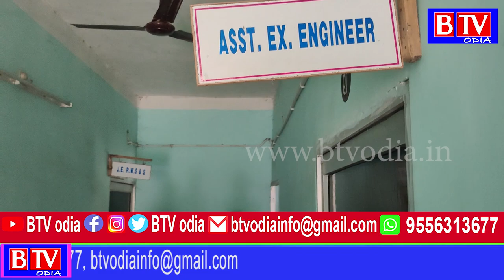କୀର୍ତ୍ତନ୍ୟ ଶୈଳୀରେ ପ୍ରତିବାଦ କଲେ ଗୁହିରାଘାଟ ଗ୍ରାମବାସୀ //BTV odia